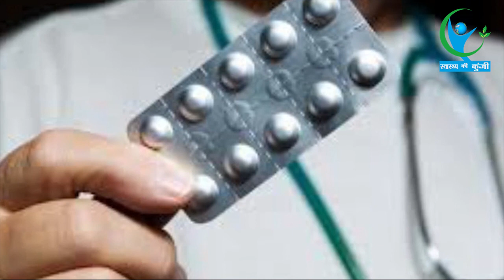बड़ी खबर! दादरी में स्वास्थ्य विभाग का छापा, दुकान सील... | Illegal Shop Sealed In Dadri